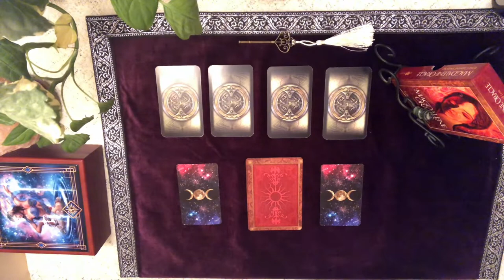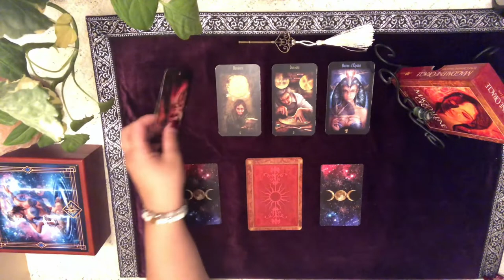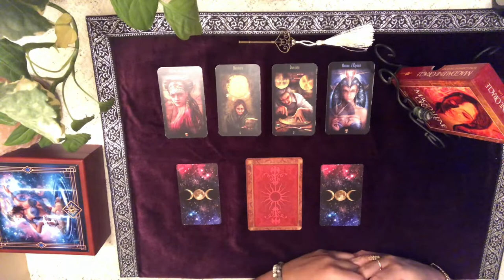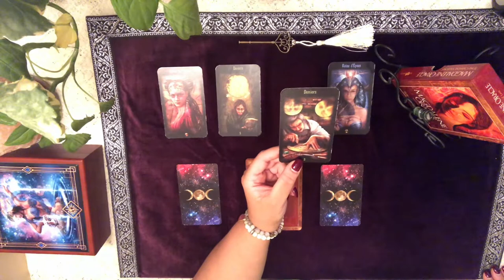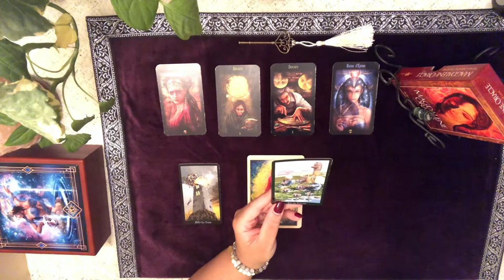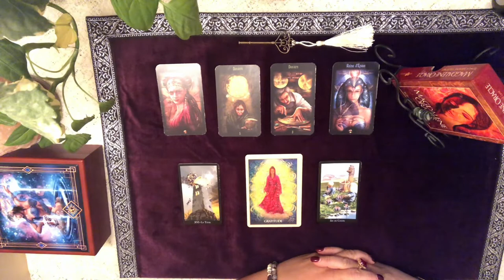Lecture quotidienne du Lundi 2 mars 2020 - Thème Gratitude